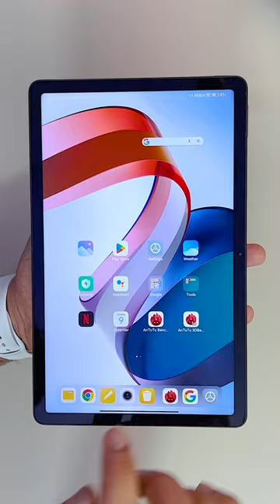This Android Tab Comes with 90hz under 13K - CRAZY!!